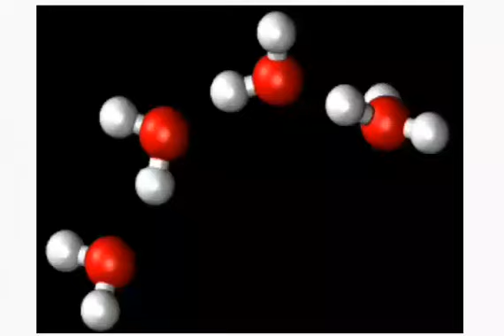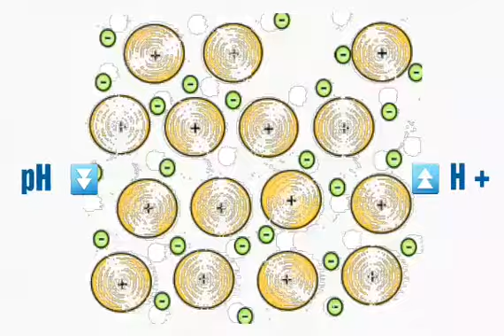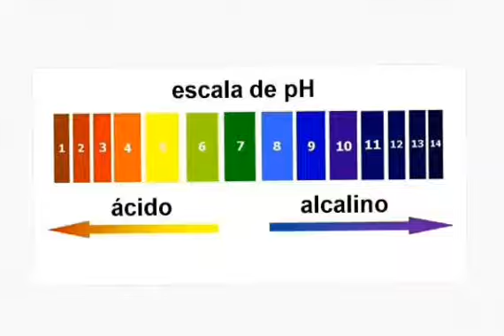Bora Bioquímica? "pH"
Descrição muito sucinta (em 2 minutos, o tempo de dizer "eba!") sobre o que realmente significa esse "tal de pH", especialmente dedicado aos alunos de Medicina (ou da área da saúde) que imaginaram que ao entrar na faculdade poderiam esquecer pra sempre o conceito...

(Em minha defesa e nesse momento da História, devo dizer que à época da realização desse pequeno vídeo ainda éramos - incrivelmente - meio inocentes do quão nefasta é essa figura que inicia o vídeo. Foi incluído meio por "acidente": porque a voz eletrônica se assemelhava muito à dele)